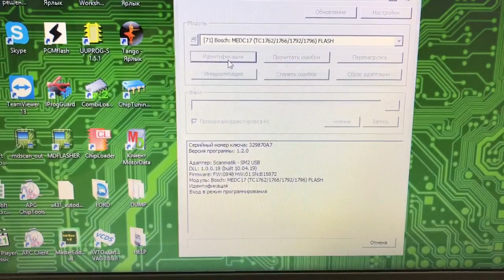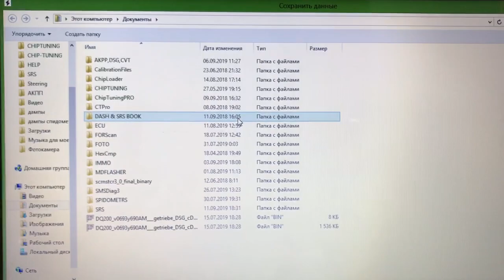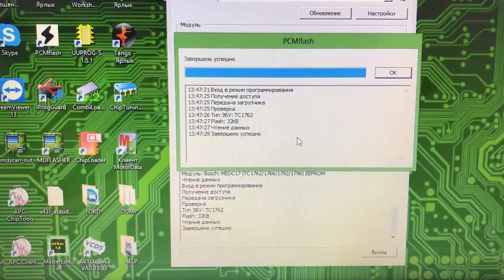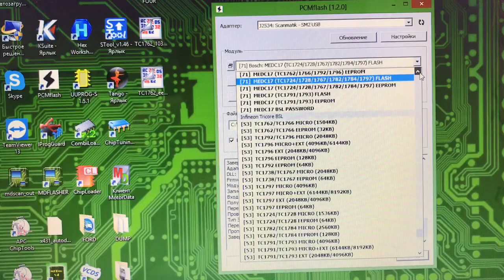PCMFlash 71 модуль и 17.9.7 VAZ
Программирование без разбора, блока 17.9.7 VAZ